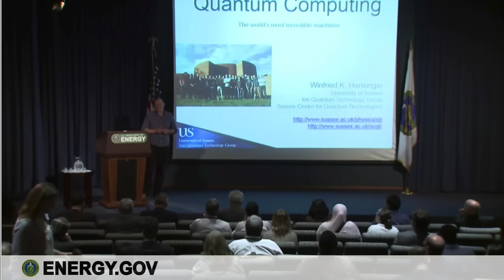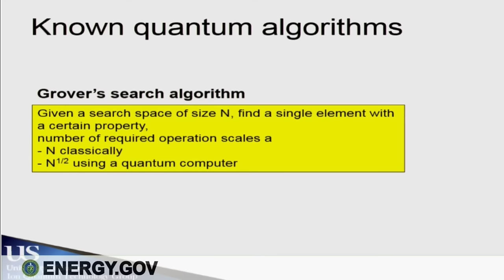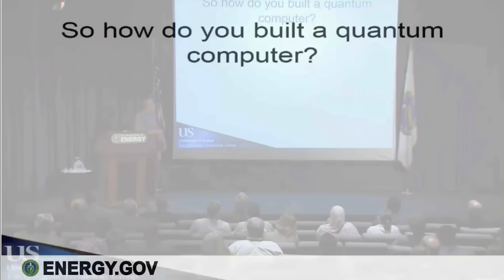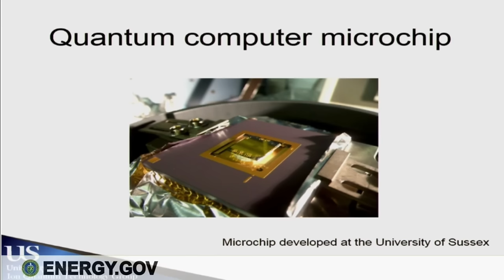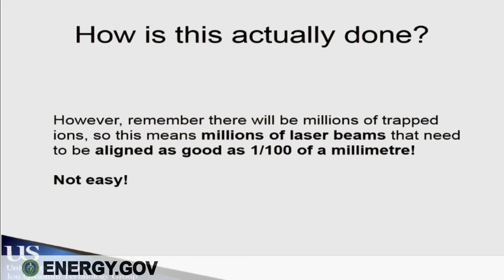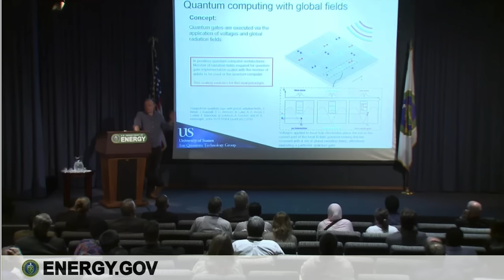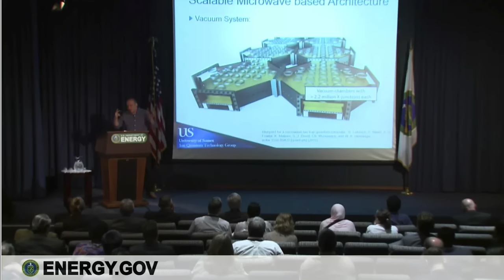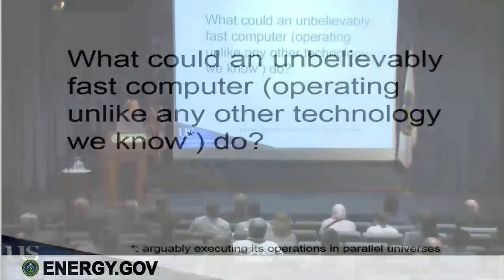Quantum Computing - The World's Most Incredible Machines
In this video, Dr. Winfried Hensinger – Professor of Quantum Technologies, Ion Quantum Technology Group, Department of Physics and Astronomy, University of Sussex presents: Quantum Computing - The World's Most Incredible Machines.